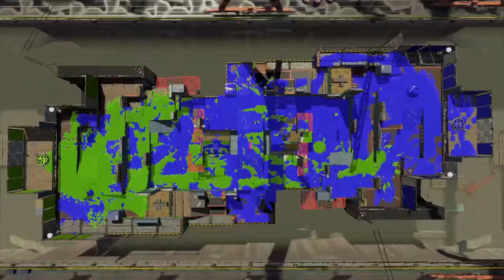Favorite Splatoon 2 Gameplay Moments!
I absolutely LOVE Splatoon 2 and the online multiplayer game and highly addicting and competitive (and in some cases, very nerve-racking, haha!)--and of course the fun bright colors!

These are just a few of my personal favorite games and I'm hoping to share some more soon.